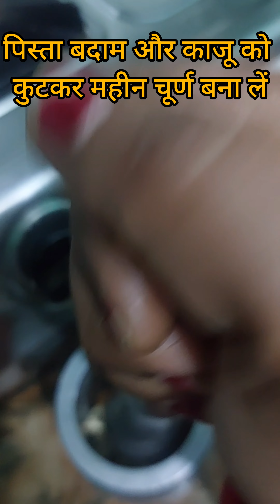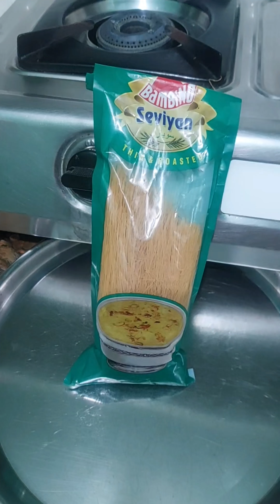दूध वाली सेवई बनाने की विधि | सेवई रेसिपी : Sewai Recipe in Hindi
सेवई रेसिपी/ सेवई: सेवई एक इंडियन डिज़र्ट है जो वर्मिसेली से बनाई जाती है। इसे दूध में पकाया जाता है और ढेर सारे ड्राई फ्रूट्स डाले जाते हैं। यह एक फेस्टिवल रेसिपी है जिसे ईद के मौके पर बनाया जाता है। सेवई एक बहुत लोकप्रिय डिजर्ट है जिसे कुछ ही मिनटों में तैयार किया जा सकता है। इसे आप त्योहार के अलावा खाने के बाद भी सर्व कर सकते हैं।

सेवई में इस्तेमाल होने वाली सामग्री: सेवई को नट्स के साथ फ्राई करके इसमें दूध, इलाइची और चुटकी भर केसर स्वाद के लिए डाला जाता है।
कुल समय 35 मिनट
तैयारी का समय 10 मिनट
पकने का समय 25 मिनट
कितने लोगों के लिए 5

सेवई की सामग्री
2 टेबल स्पून मक्खन
100 ग्राम सेवई
10 ग्राम काजू
10 ग्राम बादाम
10 ग्राम किशमिश
1000 ml (मिली.) दूध
4 टेबल स्पून चीनी
5 इलाइची
एक चुटकी केसर